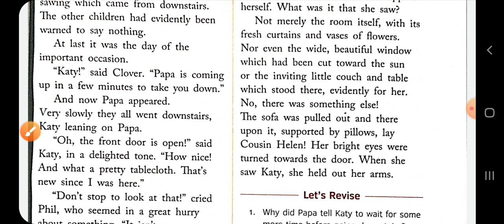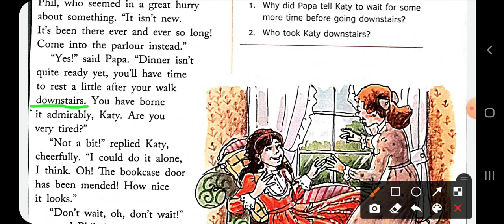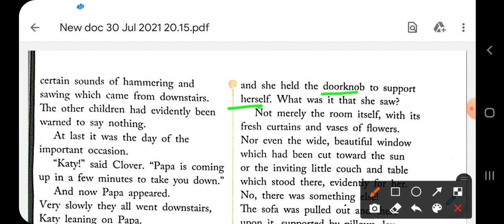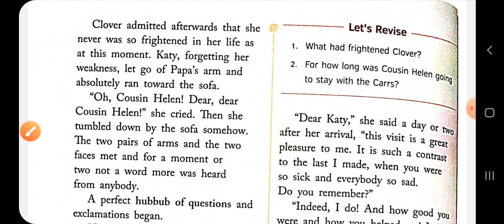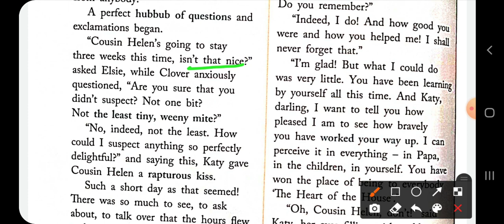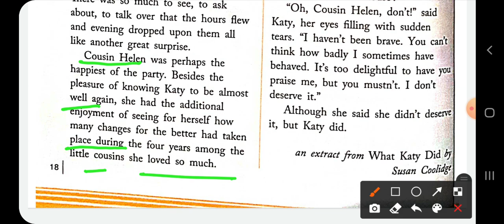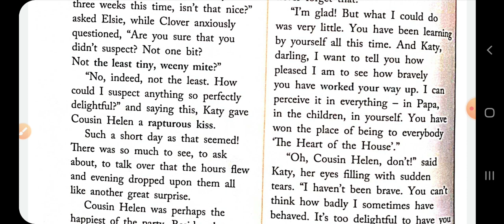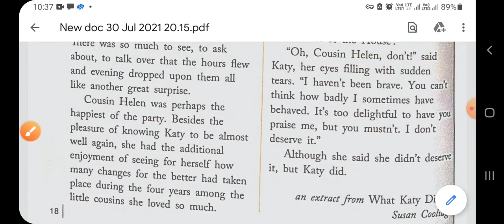class 6th, Textbook, Lesson 3,part (2)